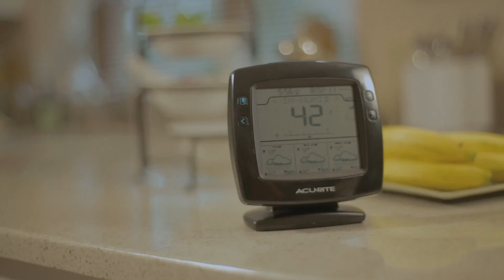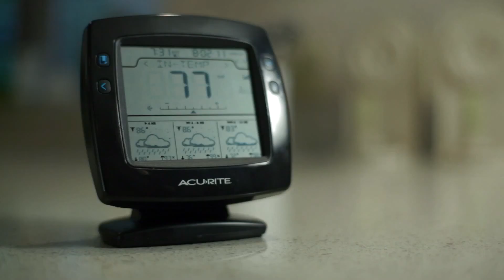AcuRite AcuLink My Backyard Weather 01055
My Backyard Weather is software for your smartphone or PC that allows you to remotely monitor conditions recorded by AcuRite weather sensors. You can customize alert settings to send an email or text message when conditions change. Receive notice of: temperature high/lows, high wind speed, frost, pressure drop, etc.

Video Transcript:
"Life is unpredictable, but your weather doesn't have to be. Introducing, a new way to predict weather at home, or on the go. The AcuRite Professional Weather Center is the only one of its kind to use patent pending precision forecasting technology. With the help of a renowned meteorologist, AcuRite precision forecasting model pulls data through its 5-in-1 sensor technology. Directly from your backyard to generate the most customized accurate weather forecast available, enabling you to adapt to weather before it happens. AcuRite sets up easily and in minutes to give you weather information on temperature, humidity, rainfall, barometric pressure, wind speed and direction and delivers the information to your Smartphone laptop or tablet in seconds. AcuRite can help you make decisions about planning outdoor activities with weather information delivered to a dashboard that can sit right on your kitchen countertop. It looks like sunny weather all weekend long and a great day to practice for the annual fishing tournament. Let AcuRite help you plan ahead and monitor weather updates. The AcuRite professional weather center and MyBackyard Weather App are the perfect companions for weather enthusiast to be prepared for extreme weather when it hits. AcuRite also lets you upload the information to your favorite online weather community. So go ahead, plan your day with confidence. Life may not be predictable, but with AcuRite your weather just got a little easier to read."